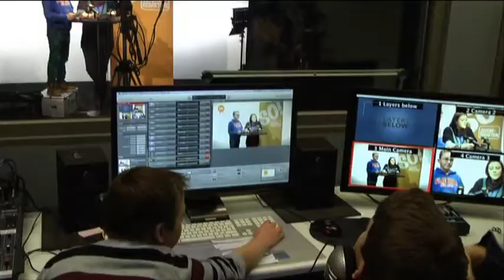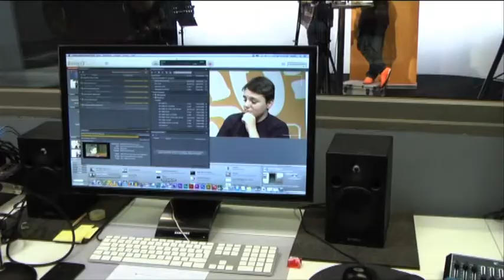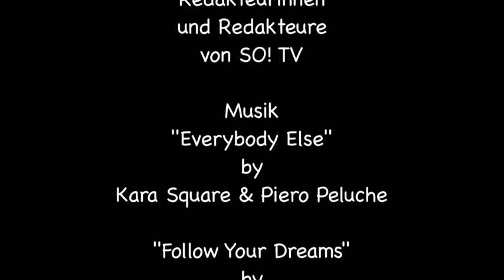SO TV BEST OF | 1 | FS1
Best of SO!TV von Katharina Maier